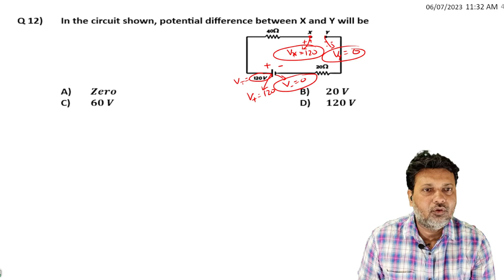12 Current Electricity Level 1 Test 3 by Siddiqui Sir